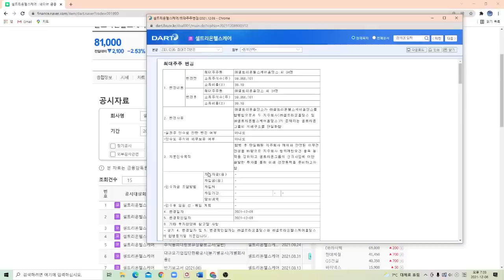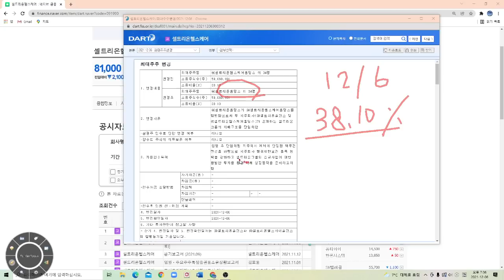셀트리온헬스케어 최대주주 변경!!